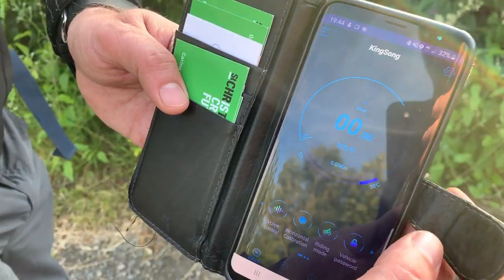KS18XL 1000km Final Review Video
Jon and Ian go on an epic adventure in the Cotswolds testing both the MSX and the KingSong KS18XL.

▶ For those that are not customers who find our resource on YouTube useful and wish to support in other ways aside from buying from us, we aim to keep increasing the number of videos and production quality by constantly upgrading the equipment, number of staff and more!

▶ Get in touch with us:

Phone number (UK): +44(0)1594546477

▶ Equipment we use:

DJI Osmo Action

GoPro Hero 7

Insta360 One X

DJI Osmo Pocket

Canon 80D

Sigma 18-35mm Lens

Rode VideoMic Pro

Skydio R1 Drone

We have gained a large customer base of forward thinking exciting people, its been a blast so far and we look forward to the future, with more exciting releases and videos!

We aim to bring quick reliable green (electric) transport to the masses, to enable you to get you where you want to go without a sweat! We look after our customers and that's why we've created The SpeedyFeet Wheel Owners Facebook group which is currently massing over 2300 members.

▶ If you want to send us props we can use in the videos our address is the following:

Unit C,
Vantage Point Business Village
Mitcheldean
Gloucestershire
GL170DD